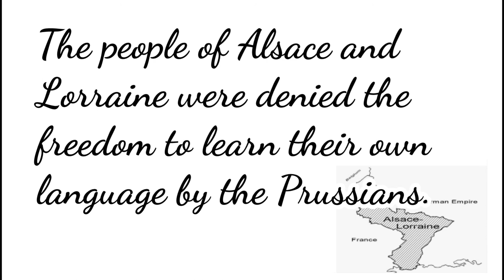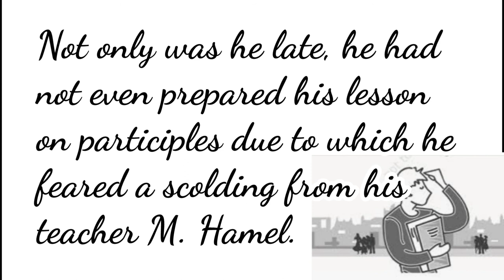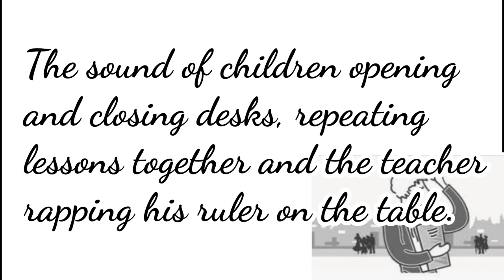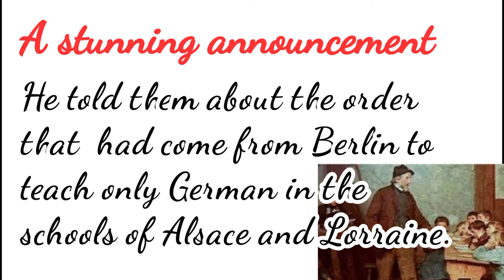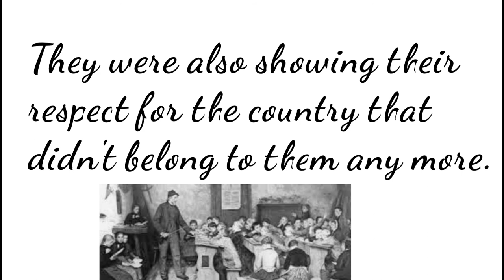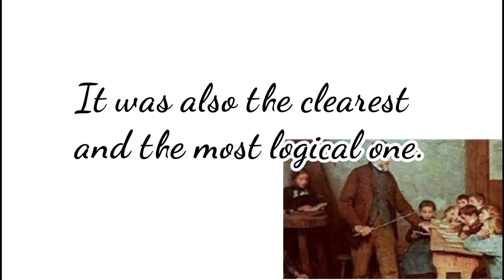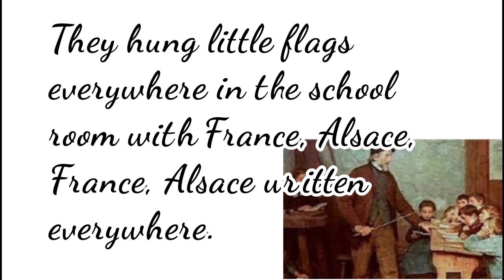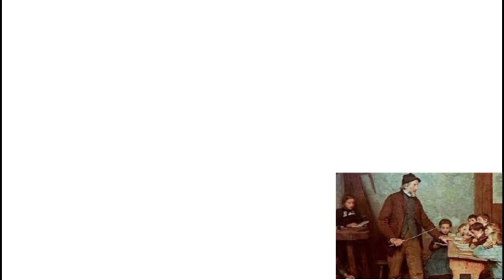The Last Lesson class Alphonse Daudet 12 english Flamingo Explained in English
The story “The last lesson” is set during the days of Franco – Prussian War (1870 – 1871) in which France was defeated by Prussia led by Bismarck.
The people of Alsace and Lorraine were denied the freedom to learn their own language by the Prussians.

This story draws our attention to the unfair practice of linguistic chauvinism. It refers to an unreasonable pride in one’s own language while disregarding all the other languages as inferior.

The themes of patriotism, freedom of language and the love for one’s mother tongue are predominant in the story.

This story also makes a universal appeal as it highlights our tendency to value things more when we no longer have access to them.
It stresses on the importance of education and the necessity to respect and learn one’s own language.

When French was taught in the school, Franz and other students like him did not take it seriously. But when they are denied the freedom of learning their own language, they regret their inability to use their own language and also understand its true value.

the last lesson class 12 question answer important
the last lesson class 12 question answer important for board exam 2024